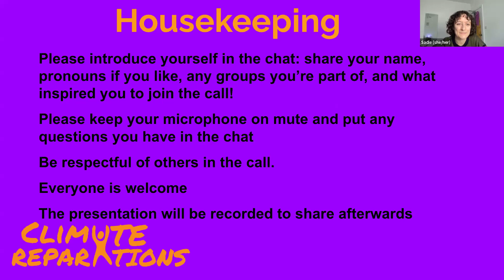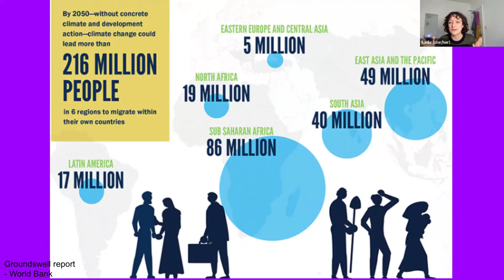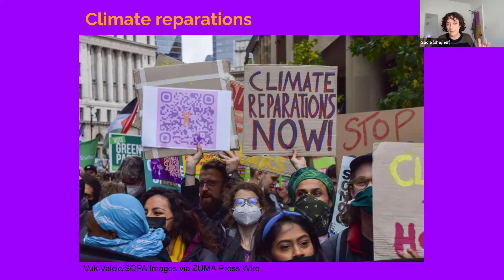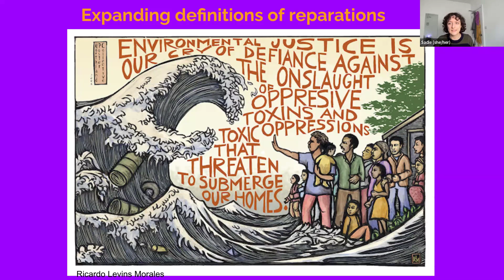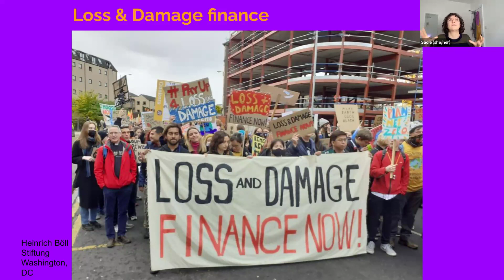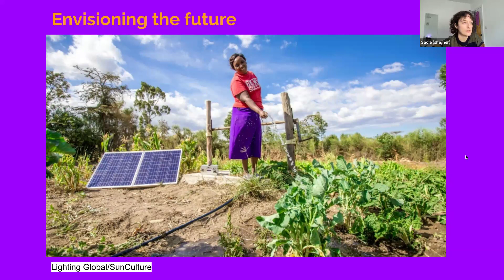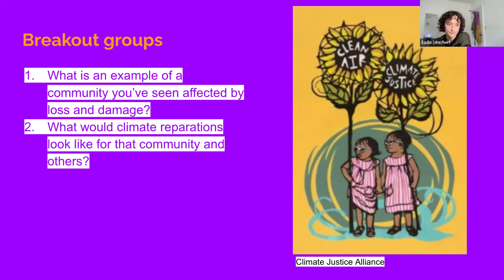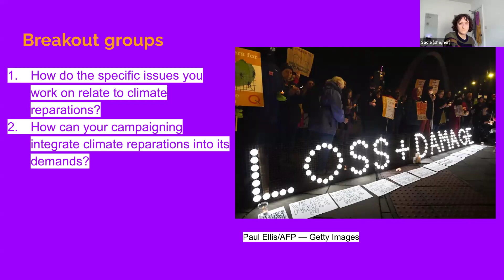101: What are Climate Reparations?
From storms, to floods, to fires, climate change is impacting people around the world. Global North countries like the UK have built their wealth through colonialism, slavery, and the burning of fossil fuels, while countries and communities in the Global South are being hit hardest by loss and damage. We call for climate reparations to make polluters pay for loss and damage from climate change, and transform the systems that marginalise people in the first place.

Join us for this presentation where we will introduce the concept of climate reparations through an intersectional lens, connect our organising with global struggles for justice, and brainstorm how to build an unstoppable climate reparations movement.